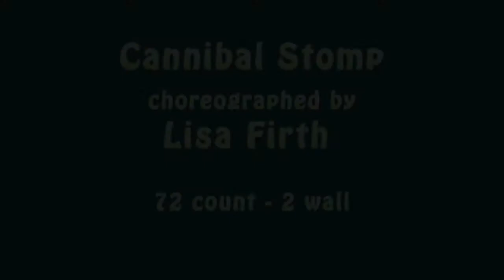Cannibal Stomp line dance demonstration and tutorial by Stephie